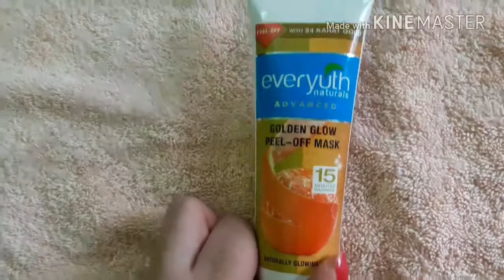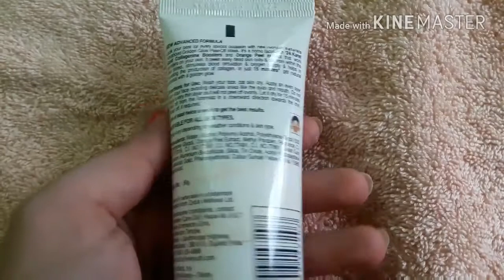Everyuth Golden Peel- off Mask | With 24 Karat gold | Honest Review by indian food and beauty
hii friends

all opinions expressed here are my own and this is not sponsered video and i never tried to push products on any one, I only recommendations based on my personal experience all the content publish on this channel is my own creative work.